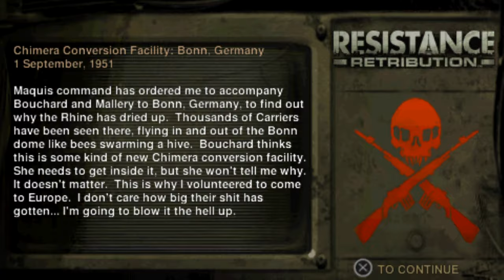Resistance: Retribution (PSP) - 05 - Street Entrance (Let's Play)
Resistance: Retribution is a third-person shooter video game developed by Bend Studio for Sony's PlayStation Portable. It was announced on July 15, 2008, at Sony's E3 press conference and released on March 17, 2009, in North America, March 20, 2009, in Europe and March 26, 2009, in Australia. (Wikipedia)

GAME
Name: Resistance: Retribution (2009)
Platform: Sony PSP (Sony PSTV with Adrenaline)
Developer: Bend Studio
Publisher: Sony Computer Entertainment

SESSION
Player: Marc
Description: Street Entrance (Let's Play)

RECORDING
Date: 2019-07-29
Output: HDMI
Resolution: 720p60 SDR (no scanlines, no scaler)
Sound: Stereo